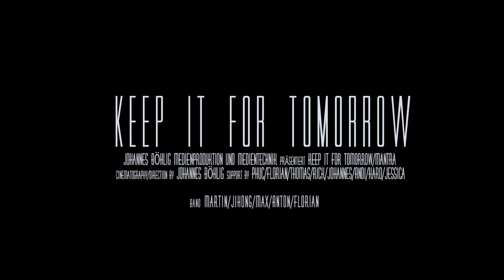Keep It For Tomorrow - M A N T R A (Official Video)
First Official Musicvideo of Keep It For Tomorrow (Leipzig/Germany)

LYRICS:

Enter the mystery
I seem to be the center of everything
and yet cut off and alone.

I can feel what is going on inside my own body
leading to a conscious mind, its roots and origins
in the most unfathomable depths of the being.

Millions of lost souls went through heaven and hell, pain and bliss,
a mindless generation not aware of the essence of pure life

Too many bonds have been broken,
life is enforced, men became shallow wolves,
opposite of existence,
how can you handle this misbehaviour?
you narrow-minded fuck.

[CHORUS]
From now every breath I take
is filled with joy, I was blind
so I hold on tight
and keep an eye for the truth of life
and fall in love with my conscious dream

to explore
I am the shaper of my own
I am the shaper!

my consciousness exceeding infinity

I'm not different from this physical world
barriers built by human knowledge and perspectives (all these barriers)
planted an unstable and corrupt seed
spreading the continents and seas.
Bring me to the streams where my body can breathe again